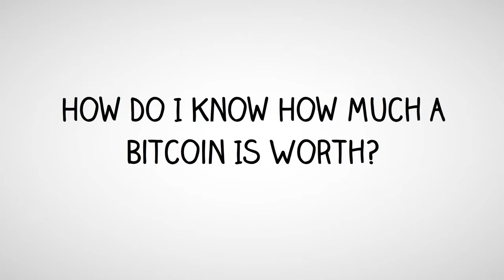How To Get Bitcoin Instantly - Getting Bitcoin Fast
How To Get Bitcoin Instantly

Got questions about bitcoin? Want to know how to get bitcoin instantly? Get my free report to learn more about bitcoin and how you can get bitcoin for free.

Bitcoin is a cryptocurrency and a payment system invented by an unidentified programmer, or group of programmers, under the name of Satoshi Nakamoto. Bitcoin was introduced on 31 October 2008 to a cryptography mailing list and released as open-source software in 2009.

Bitcoin is often called the first cryptocurrency, although prior systems existed and it is more correctly described as the first decentralized digital currency.

In February 2015, the number of merchants accepting bitcoin for products and services passed 100,000. Instead of 2–3% typically imposed by credit card processors, merchants accepting bitcoins often pay fees in the range from 0% to less than 2%.